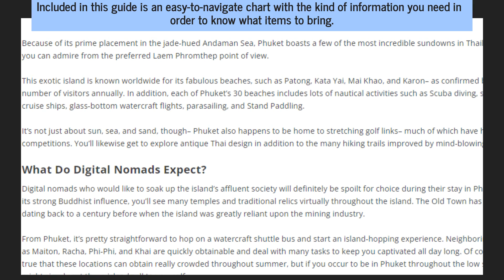Thinking Of Being A Digital Nomad In Phuket, Thailand? Read This Freelancing Guide First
Digital nomads looking for the next remote working location on their world travel can find relevant information in the new guide “How To Be A Digital Nomad in Phuket, Thailand” from Crucial Constructs.